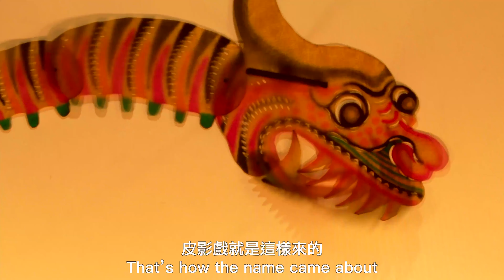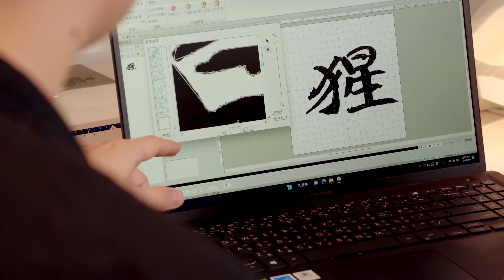皮影戲工藝手感再造／東華皮影戲團 x 服裝設計師 唐宗謙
以東華皮影戲團八十年老劇本（孫悟空大鬧天宮、西遊記－金兜山獨角青牛）、角色（生、旦、淨、末、丑）、雕刻技法、色彩及演出影像為靈感元素，透過當代服裝設計，將其解構、編排及重組，又以皮影戲的牛皮經時間氧化後的米黃色及紅、綠、黑為主要色彩，表現光影、漸層、暈染的迷幻視覺效果，結合了數位科技印花以及純手工繡縫來凸顯皮影的追逐跳躍與角色姿態，重新詮釋皮影戲工藝傳承、故事、懷舊、童趣及樸實的形象。